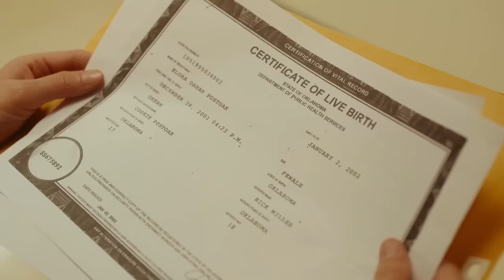Devery Jacobs and RESERVATION DOGS' Final Season | From Studio 9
Former TIFF Rising Star Devery Jacobs discusses the final season of RESERVATION DOGS, what the show has meant to her, and the future of Indigenous representation in media.

This interview was conducted and shot on July 7, 2023, before the SAG-AFTRA strike began.

Kawennáhere Devery Jacobs was born in Kahnawà:ke Mohawk territory and is an actor and filmmaker. She is best known for her award-winning performances in Rhymes for Young Ghouls (13) and The Sun at Midnight (17). Her recent short film Rae (17) won Ellen Monague Award for Best Youth Work at the 2017 imagineNATIVE Film + Media Arts Festival and screened at the 2018 Palm Springs International ShortFest. Her credits also include roles on the TV shows Cardinal (17– ), American Gods (17– ), and The Order (18– ). Jacobs has worked on the other side of the camera, and her recent short film as writer-director, Rae, was an official selection of the 2018 Palm Springs Shortfest and won Best Youth Work at 2017 ImagineNATIVE Film Fest. The feature film This Place (19), co-written by Jacobs, was recently named a recipient of the Talent to Watch fund from Telefilm Canada, and Jacobs is currently producing a film adaptation of the radical-feminist play What I Call Her (20).

For more about the Toronto International Film Festival and our year-round programming TIFF Lightbox,